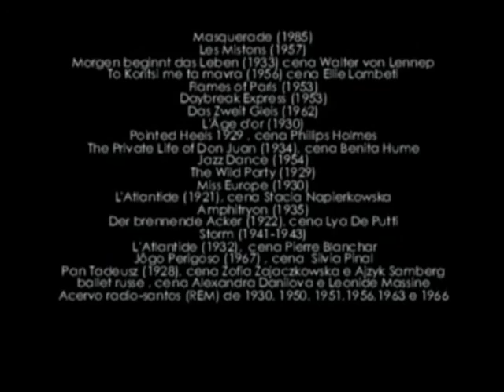Renato Braz canta "Bambayuque"(Zeca Baleiro),1996. Cenas Cinema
Informações - áudio: fragmento da canção "Bambayuque", composição Zeca Baleiro, interpretação Renato Braz, 1996,  gravadora Atração Fonográfica. Imagens: fragmentos cenas dos filmes "Masquerade" (1985); "Les Mistons" (1957); "Morgen beginnt das Leben" (1933) cena Walter von Lennep; "To Koritsi me ta mavra" (1956) cena Ellie Lambeti; "Flames of Paris" (1953); "Daybreak Express" (1953); "Das Zweit Gleis" (1962); "L'Âge d'or" (1930); "Pointed Heels" (1929) , cena Phillips Holmes; "The Private Life of Don Juan" (1934), cena Benita Hume; "Jazz Dance"(1954); "The Wild Party" (1929) ; "Miss Europe" (1930); "L'Atlantide"(1921), cena Stacia Napierkowska;
"Amphitryon" (1935); "Der brennende Acker" (1922), cena Lya De Putti; "Storm" (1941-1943); "L'Atlantide" (1932), cena Pierre Blanchar; "Jôgo Perigoso" (1967), cena  Silvia Pinal; "Pan Tadeusz" (1928), cena Zofia Zajaczkowska e Ajzyk Samberg; "ballet russe", cena Alexandra Danilova e Leonide Massine e "Acervo radio-santos (REM)" imagens 1930, 1950, 1951, 1956, 1963 e 1966. Acervo e Produção Criativa: Rádio Educativa Mensagem - radiosantos (REM)